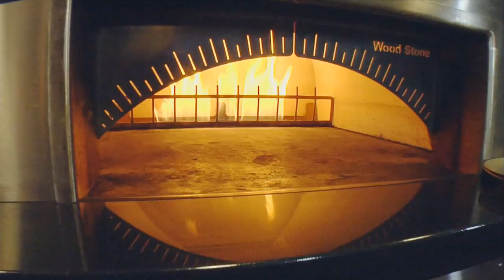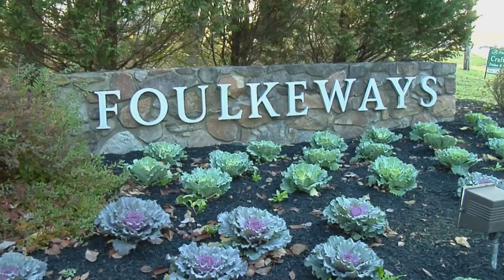Hearth Desserts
Foulkeways at Gwynedd Executive Chef Ryan Pomeroy creates hearth desserts with fresh fruit, homemade ice cream and flatbread. Chef uses the wood-burning brick oven to make the flatbread and roast the pears. Foulkeways is an Active, LifeCare community, home to adults, 65 and older located in Gwynedd, Pennsylvania.